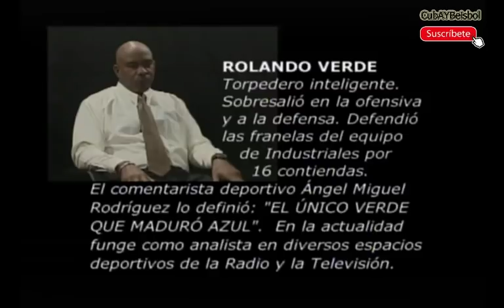Mi beisbol - Rolando Verde